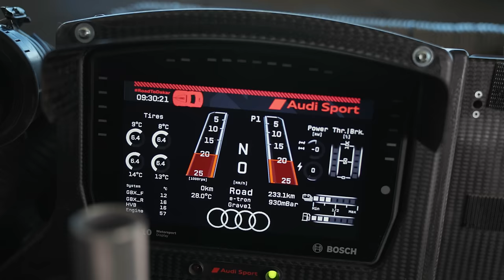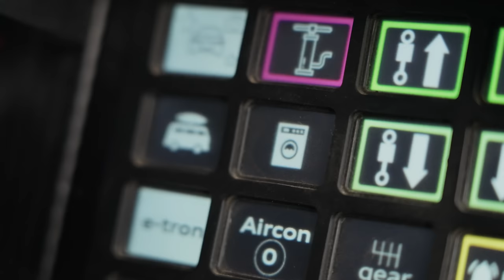FIRST DRIVE: Audi RS Q e-tron - Electric Dakar Car Tested On and Off-Road | Top Gear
This is the Audi RS Q e-tron - the most interesting racing car of 2022. Back in January, it competed in its first-ever race – the biggest, most grueling, most hostile event on the planet: the Dakar rally. It was the first electrically-powered car to do so, and it was instantly on the pace, the three cars recording four stage wins between them. It uses an electric motor from a Formula E car on each axle, drawing power from a 50kWh battery pack underneath the seats. We know what you’re thinking - 50kWh is pretty average by today’s EV standards, especially considering this had to cover 8000kms of Saudi Arabian desert. Good thing it carries its own charger, in the form of a 2.0L turbocharged DTM engine from an old RS5.

Since Dakar cars are road-legal, we sent Top Gear Magazine’s Ollie Marriage to find out what the 2.3-metre wide racer is like to drive around town, before testing it in a slightly more suitable off-road location.

Chapters
0:00 Intro
0:37 Q+A with Carlos Sainz Sr.
3:17 Road Driving
6:03 Off-Road driving
9:00 Highlights + Features
10:24 Party Trick
10:52 Outro